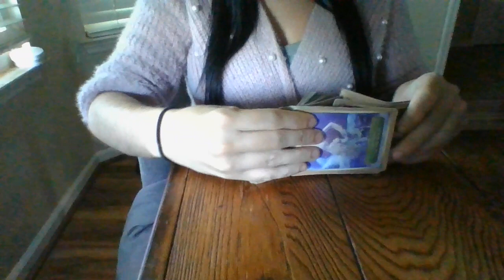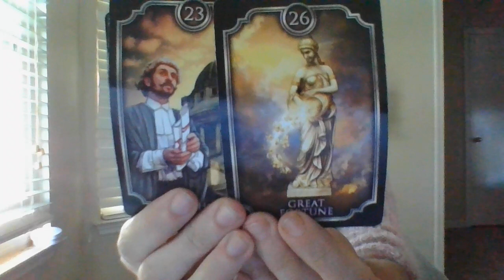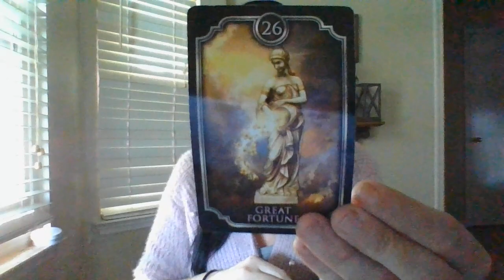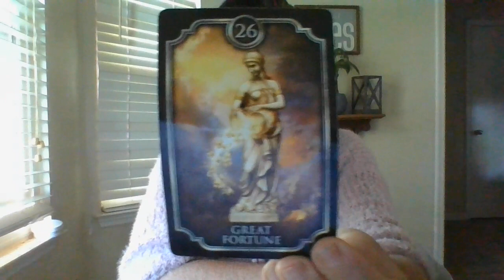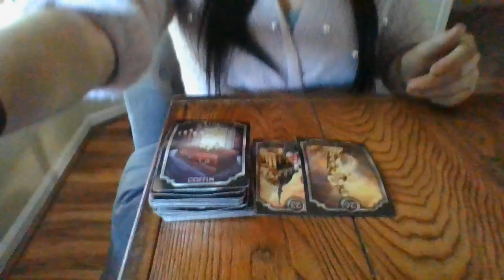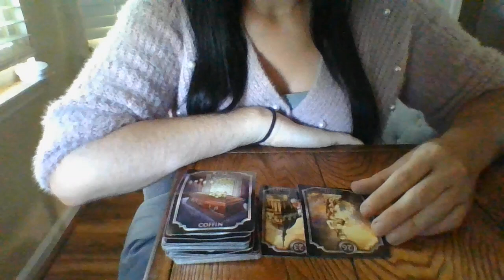AUGUST 22- A HUGE INVESTIGATION INTO A CREDIT UNION SOON! A TIP ALREADY IN! ANOTHERONEABOUTTOCOMEIN!